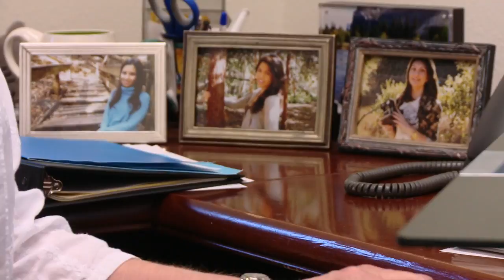MLIS: Youth Services Librarian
Nancy Andrus shares her career journey to public librarianship. Nancy earned her Master of Library and Information Science degree at San Jose State University School of Information and is now leading STEM programs at the Sunnyvale Public Library.